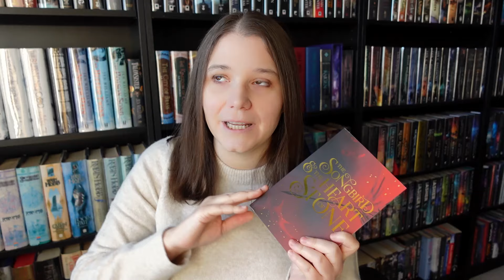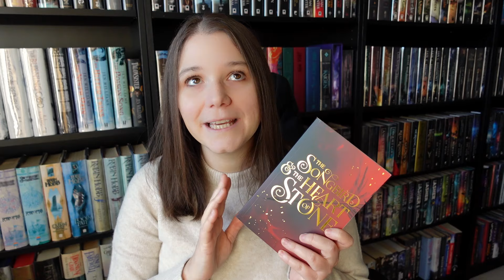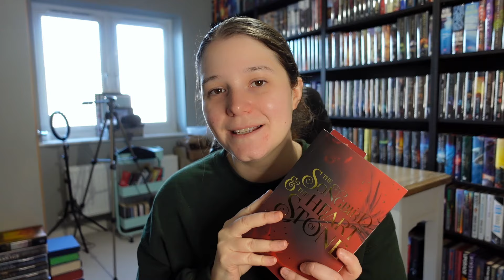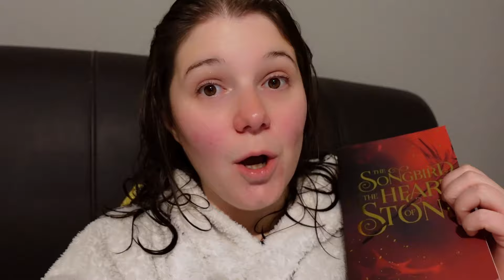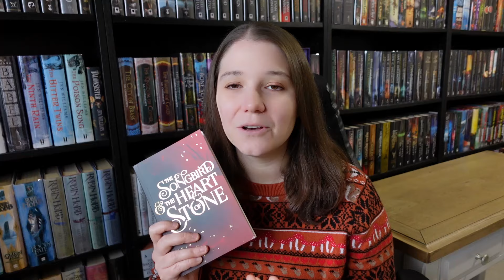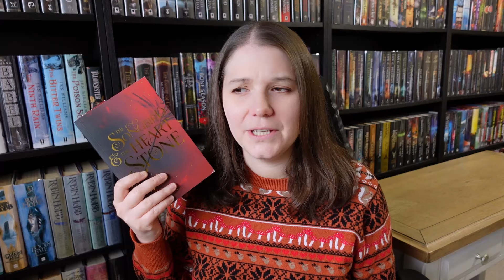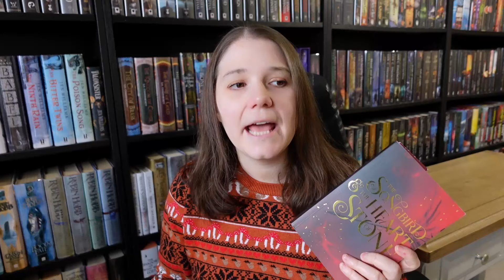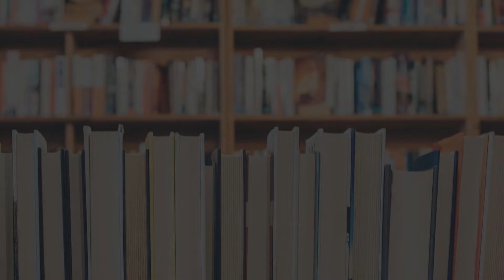The Songbird and the Heart of Stone by Carissa Broadbent || READING VLOG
This reading vlog is spoiler-free! Thank you so much Pan Macmillan/Book Break for sending me a copy of my most-anticipated romantasy book release for the second half of 2024. The Songbird and the Heart of Stone by Carissa Broadbent is the third book in the Crowns of Nyaxia world and the start of the Shadowborn Duet.

✨ ABOUT ME ✨
Hey, I'm Sam and I'm a book lover from the West Midlands in the UK. I read most genres, including fantasy, thrillers, romance, and contemporary fiction. Occasionally non-fiction and historical fiction too!